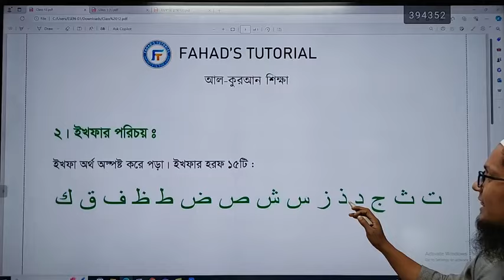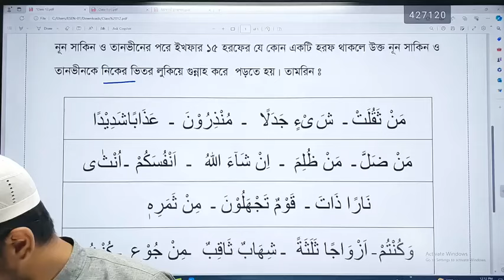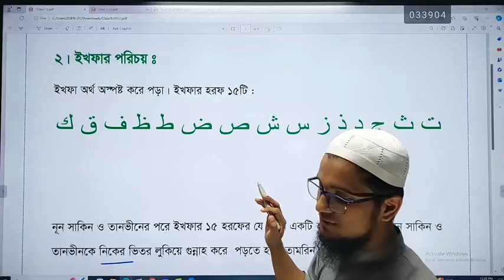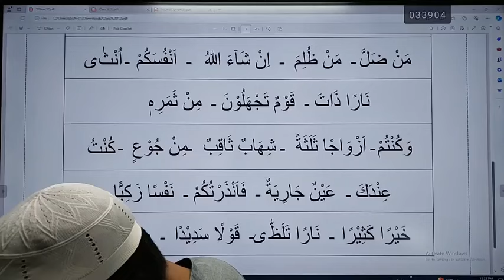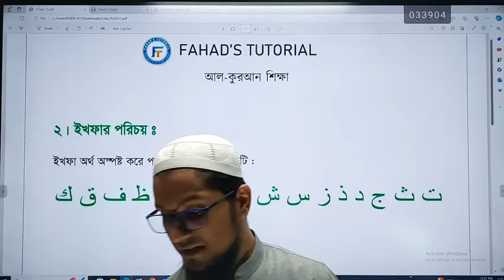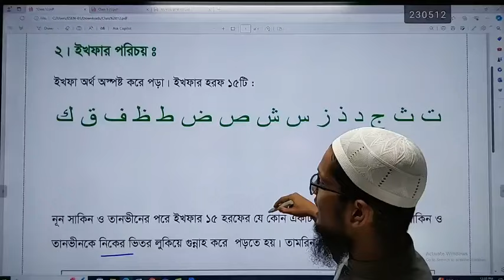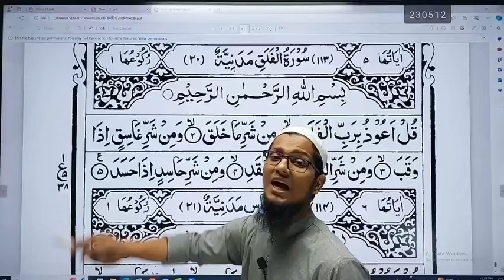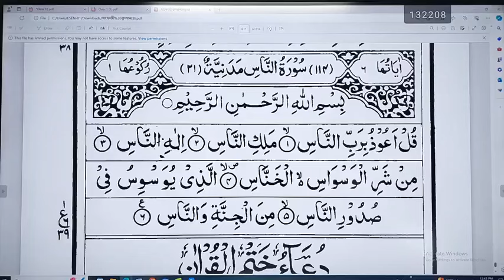ক্লাস : ১২ | ইখফার পরিচয় | কুরআন শিখবো শুদ্ধ করে | হাফেজ মাও. ইমরান হুজুর